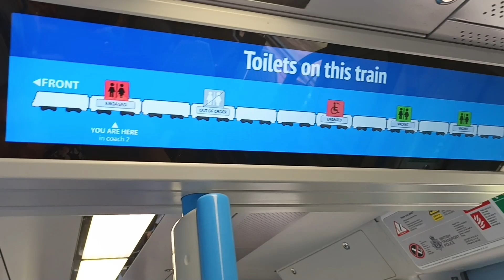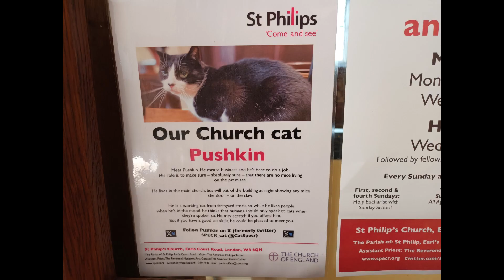Angielskie "wywczasy" - sierpień 2024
Przypadkiem spotkana w kościele Polka, która prawdopodobnie tyle czasu mieszka w Anglii, że nie zna filmu "Miś", ale ciągnie ją do Polski i zastanawia się, czy wrócić, emocjonalna i pozytywna reakcja obywatela Bangladeszu na słowa, że jesteśmy z Polski, ale też i oszust z kantoru oraz konieczność rezerwacji z wielodniowym wyprzedzeniem darmowych wejściówek do niektórych atrakcji.

Między innymi takie wrażenia przywieźliśmy z Londynu i Eastbourne.

Podróże kształcą - tymi słowami zapraszam na krótką wideo-podróż, która swoją długością, mam nadzieję, nie przekracza zanadto internetowej wytrzymałości :)